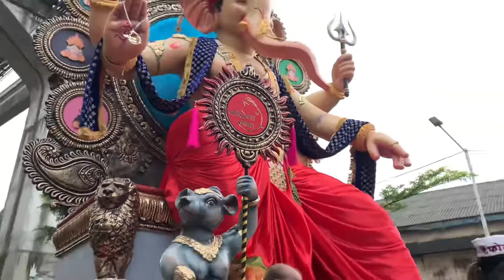Maha Aagman Sohala Top 10 Biggest Ganpati Of 2022 | Mumbai Vlog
mumbaiganpati